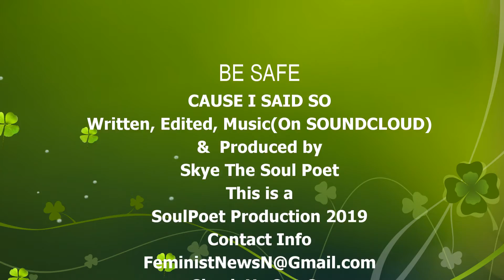Bernie Has A Plan for Seniors That's Will Help Your Grandma Live Longer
FNN-Feminist News Network, The Feminist News that’s Right for You.  In Today’s News Skye The Soulful Progressive is talking about Bernie having a Plan for Seniors That's Will Help Your Grandma Live Longer.